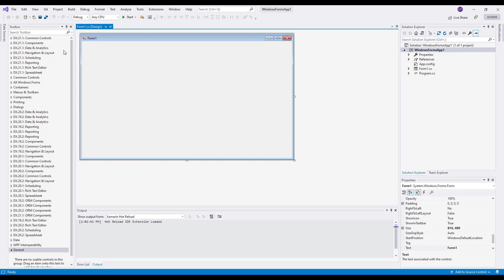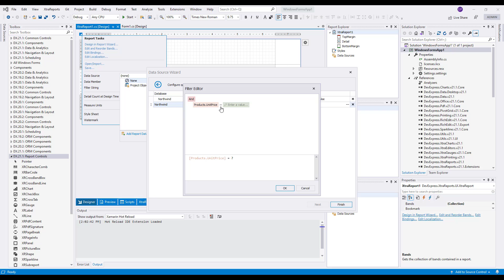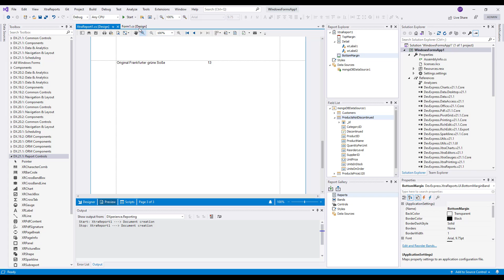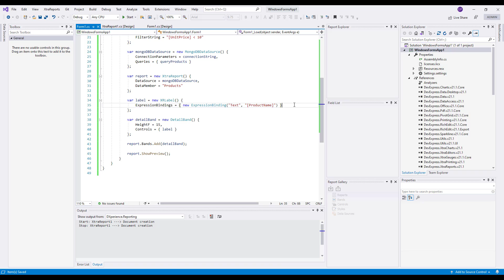Bind a Report to the MongoDB Data Source (Tutorial)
In this video, we will demonstrate how to bind a devexpress report to the MongoDB data source in the VisualStudio ReportDesigner. We will consider how to use the Data Source Wizard to configure connection parameters to connect to your MongoDB instance and create queries to retrieve data from the instance database collections. We will show then how to create a simple report with controls bound to the data source fields. Finally, we will explain how to bind a report to the mongodb data source in code.

⏱ Timeline ⏱
0:00 - Add a new DevExpress report to a Visual Studio project
0:25 - Invoke the Data Source Wizard and select the MongoDB data source
0:35 - Install the MongoDB.Driver package
0:49 - Specify MongoDB connection properties
1:24 - Save the MongoDB connection string to the project's configuration file
1:41 - Configure queries to MongoDB instance database collections
3:39 - Create one more query to a MongoDB database collection
4:11 - Create a simple report with controls bound to MongoDB collection fields
4:48 - Bind a report to the MongoDB data source in code